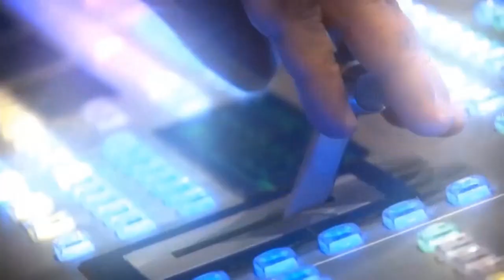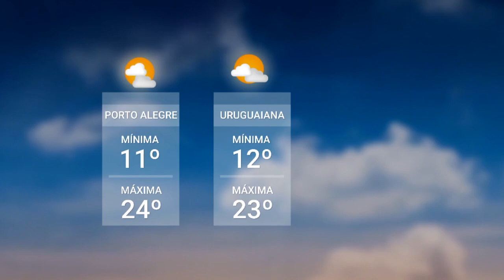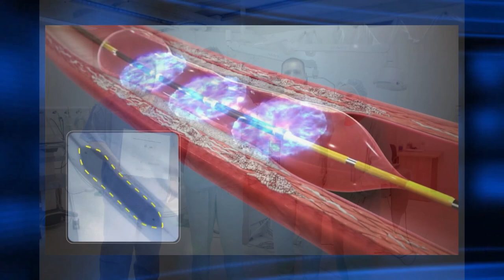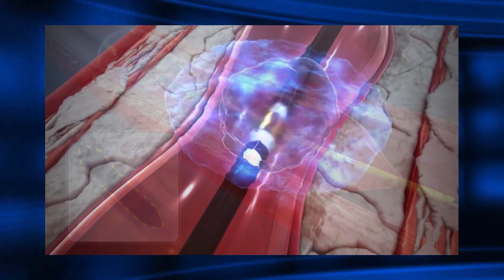Redação TVE 02/09/2024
01:26 Foram iniciadas as obras emergenciais nos diques da FIERGS e Sarandi, na zona norte de Porto Alegre. A expectativa é que o trabalho seja concluído em seis meses. As ações fazem parte do plano estratégico de reconstrução da capital.
05:36 Quem comenta os resultados dessa Expointer de retomada pro agronegócio gaúcho é o diretor de eventos do Parque de Exposições Assis Brasil, Carlos Eduardo Santana.
12:25 A TVE vai realizar na segunda quinzena de setembro uma série de entrevistas com os oito candidatos à prefeitura de Porto Alegre. O objetivo é apresentar as principais propostas de quem concorre à prefeitura da capital gaúcha. Hoje, representantes dos partidos participaram de uma reunião para definir as datas e regras das conversas.
13:28 Uma pesquisa mostra que menos de 20% dos profissionais da área de tecnologia de informação no Brasil são mulheres. Para mudar esse cenário, a ONG Junior Achievement, em parceria com uma empresa privada, desenvolve o projeto "Girls for it".
15:37 Vamos ver as dicas da nossa agenda cultural, que tem cinema brasileiro histórico e muitos shows esta semana.
18:27 E agora a gente fala sobre uma novidade na área da saúde. O HCPA realizou no último mês uma cirurgia inédita no país. É a chamada litotripsia vascular na artéria carótida, um procedimento que ajuda a prevenir o AVC e já é utilizado na Europa e nos EUA. Quem explica melhor é o cirurgião vascular Alexandre Araújo Pereira.